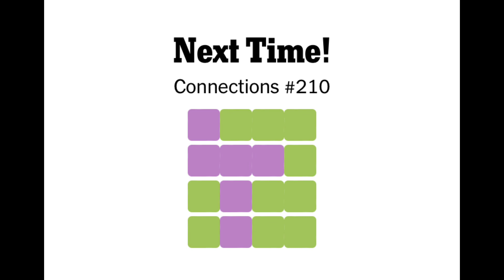2024 Vlog - January 7 - I Failed The Connections; Nothing Else Matters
Though Micah’s poop-a-thon will lift your spirits back up.